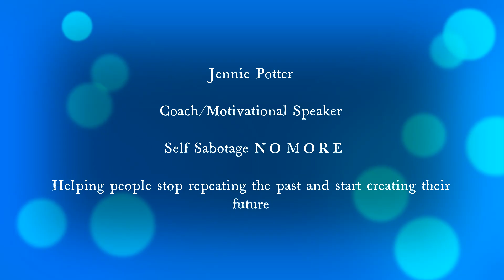Self Sabotage No More Jennie Potter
Jennie Potter is a Future Self Coach, a faith-filled trainer in the network marketing space, a published author, and an inspirational speaker. With a background in Counselling, Jennie loves personal growth and thrives in one on one conversations particularly in helping people discover their limiting beliefs. Jennie overcame her own fear of strangers, answering the phone, being in front of a room, public speaking, inviting others to attend events, and her general fear of the unknown. She stepped out of her comfort zone because she wanted a change. She knew she had to show up differently if she was to make an impact in the world.

Now Jennie is passionate about identifying tangible ways to release and move through limiting beliefs, emotions, fear, and negative mindset. She thrives on helping others achieve through faith, vision, manifestation, exploration, and powerful daily habits; actionable ways to break through, use their God-given gifts and shine fully as the light they were made to be in this world.